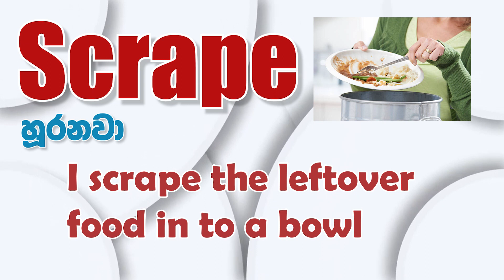මුළුතැන්ගෙයි නිතර ඇසෙන වචන - Part 1 | Two Minutes English Speaking | Ep 13 | Samanala Danuma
Conducted by - Sankapali Ranasinghe